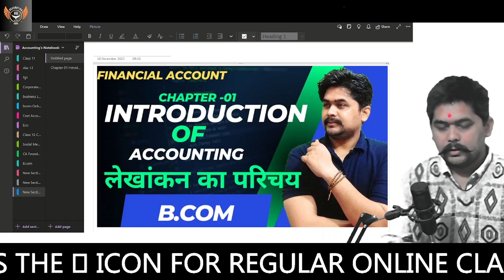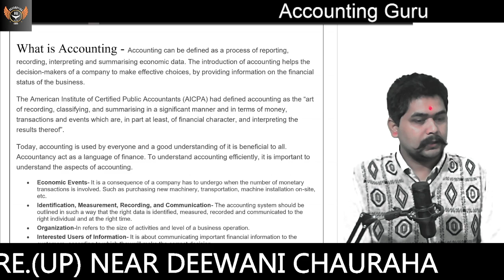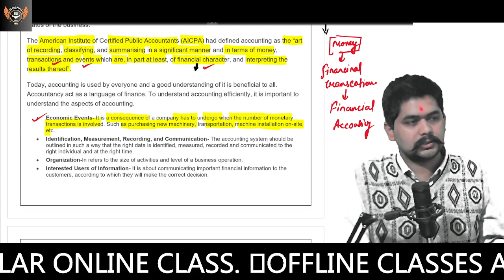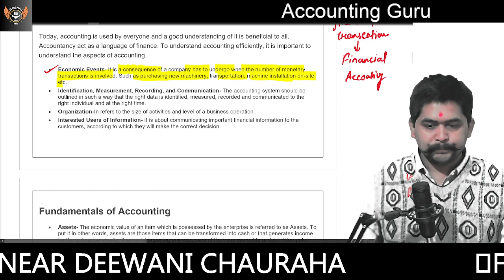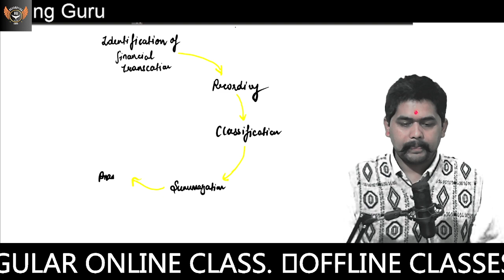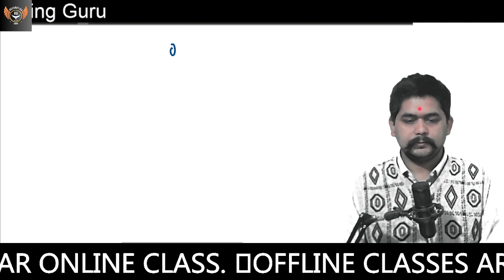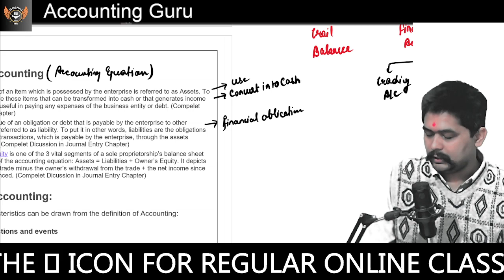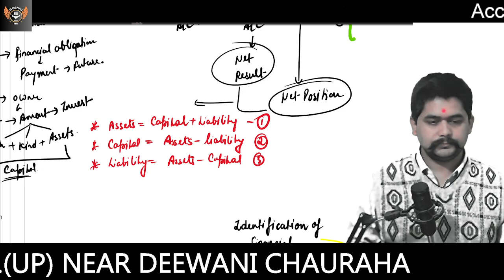01 financial Accounting Chapter 1 Introduction of Accounting By AccountingGuru ! Meaning and Feature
1. अगर आपका कोई भी विषय समझ में नहीं आया हो, तो आप मुझे 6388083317 पर सीधे व्हाट्सएप कर सकते हैं।
2. हमारी ऑफलाइन क्लास को जॉइन करने के लिए ऊपर दिए गए नंबर पर कॉल करें
3. अकाउंटिंग गुरु एप्लिकेशन को डाउनलोड करने के लिए प्ले स्टोर पर अकाउंटिंग गुरु सर्च करें
4. आपके प्यार और आपके समर्थन के लिए दिल से धन्यवाद

Financial Accounting
Commerce Students
Education lecture
Commerce channel

01 financial Accounting Chapter 1 Introduction of Accounting By AccountingGuru ! Meaning and Feature